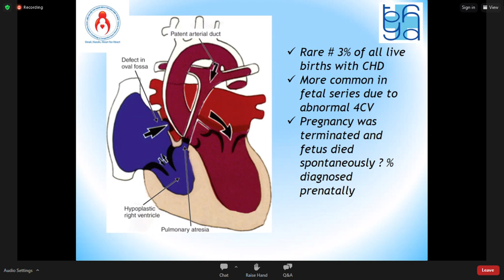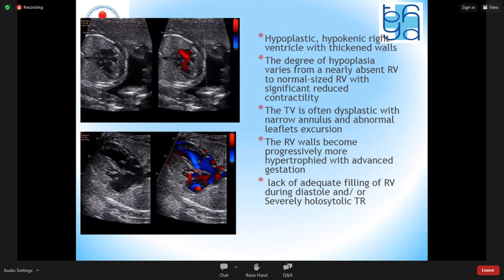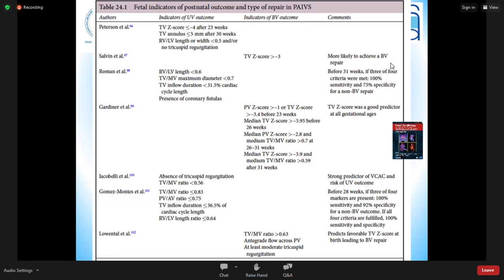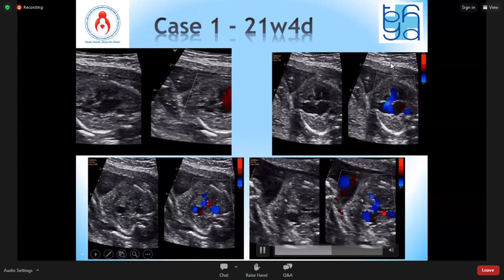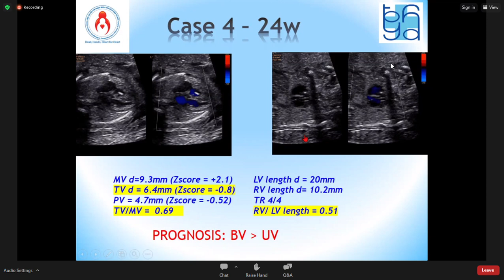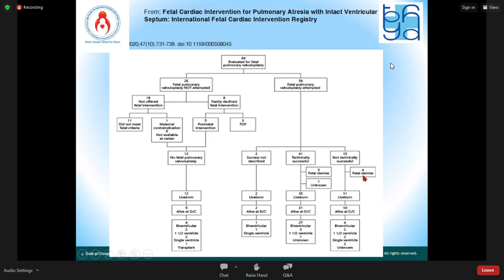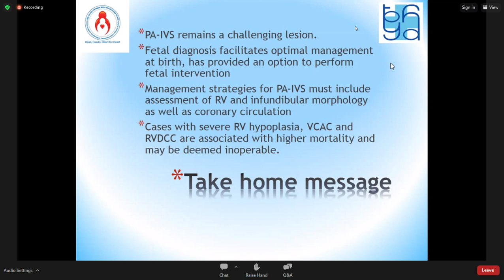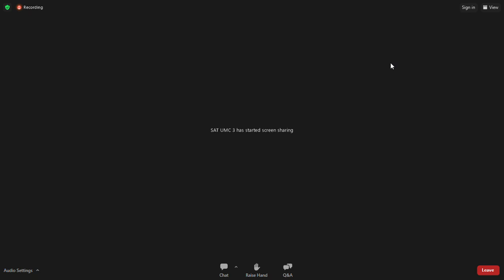Siêu âm bào thai PA IVS (không lỗ van ĐMP, kèm vách liên thất kín) - BS CKII. Đỗ Thị Cẩm Giang